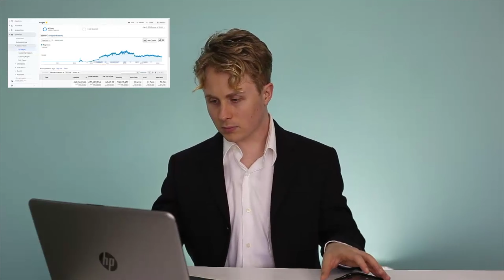How To Write a Business Plan To Start Your Own Business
If you want to learn how to write a business plan step by step then this is the video for entrepreneurs, startups, small business owners and anyone looking to write a successful business plan.

Set goals for your business and write a plan to start your own business.